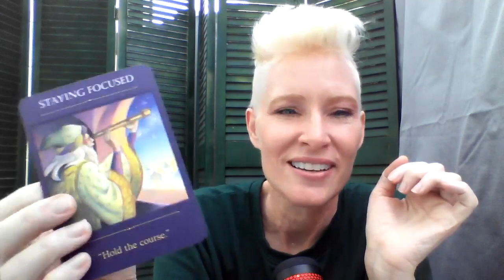Sensing Inspiration Sunday Morning Coffee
Love,
Bridgette

Have you bought a Sunday Morning Coffee Mug yet?

Denise Linn Sacred Traveler Oracle Cards: A 52-Card Deck and Guidebook

Denise Linn Gateway Oracle Cards: A 52-Card Deck and Guidebook

Denise Linn Soul Coaching Oracle Cards: What Your Soul Wants You to Know

Denise Linn Sacred Destiny Oracle Cards: A 52-Card Deck and Guidebook

Sacred Geometry Activations Oracle Cards

The Starseed Oracle: A 53-Card Deck and Guidebook by Rebecca Campbell

Angels and Ancestors Oracle Cards by Kyle Gray: A 55-Card Deck and Guidebook

Touched By a Horse Inspirational Deck (Whispers from a Horse's Heart)

The Spirit of Flight Journal

Heart of the Tree Journal

Interested in my work as a Intuitive Life Coach?  Have a session with me.  My unique blend of Intuivie Coaching will certainly inspire your spirit!  YOU do the work in our session- I help you do for yourself.  I HELP connect, faciliate if you are not used to this- and you want answers and a psychic to do the direct connection for you- I am not a fit for you.

Ge to know me in my Psychic + Life Vlogs, card readings and more on my FairyGrasshopper Channel on youtube